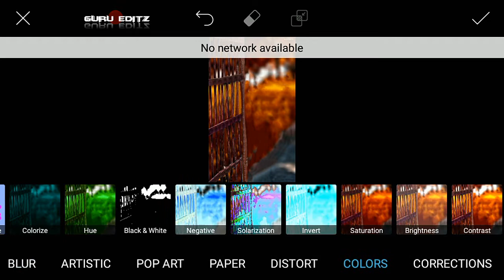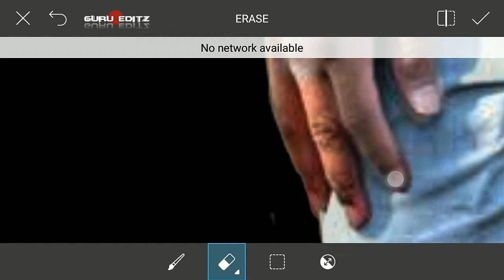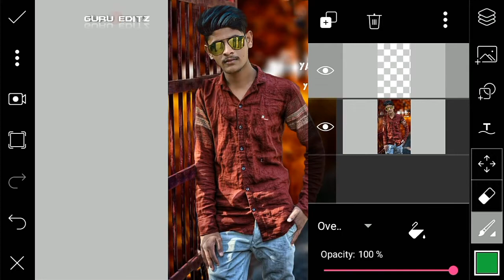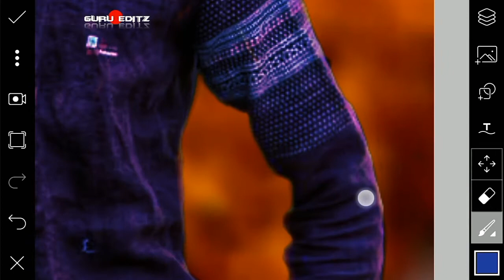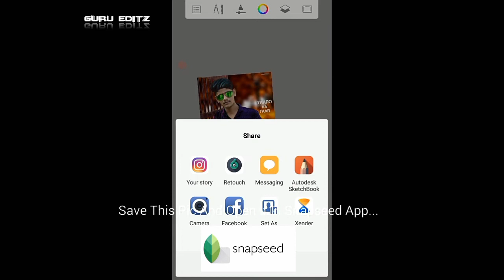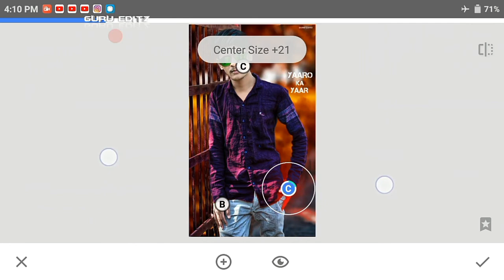Latest CB Editing Trick | PicsArt New Editing Tutorial | CB Editing In PicsArt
Hi Guys. I am Subhajit. Today I am Back With a new tutorial Welcome my new Video. This video. i am showing Latest CB Editing Trick | PicsArt New Editing Tutorial | CB Editing In PicsArt || Many pepole are using Picsart.But they are do not know how to use this app. so i am showing Picsart, Snapseed And Lightroom editing tutorial .i hope you are learn many. I hope I have brought a smile ☺

GuruEditz,
Guru Editz